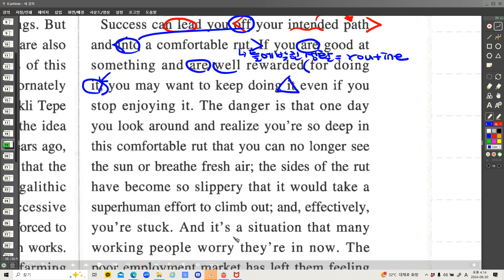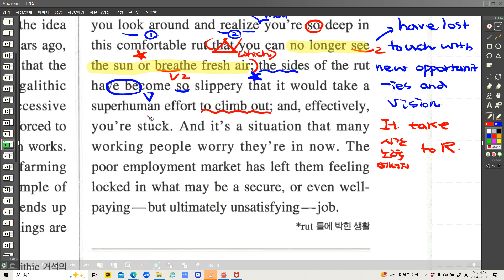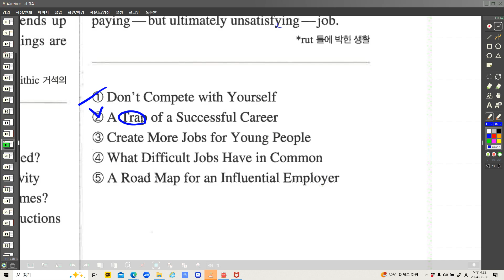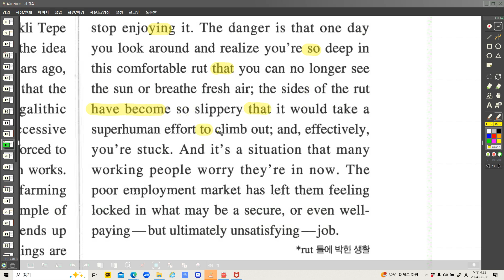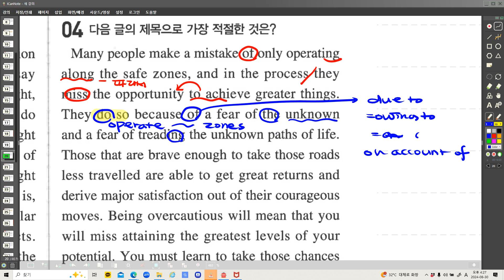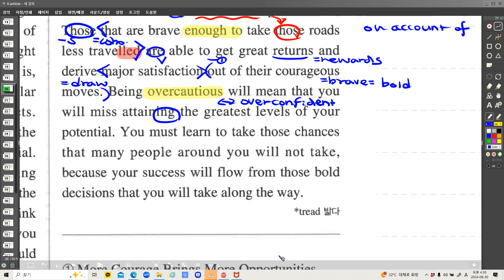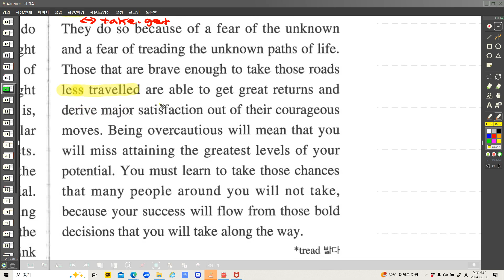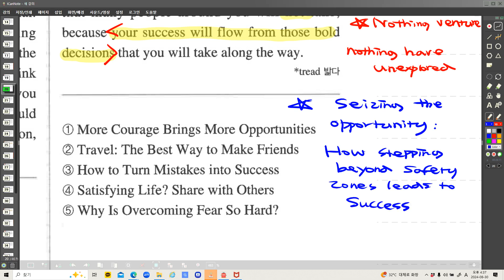청덕고1 올림포스 전국연합 6강 2,4